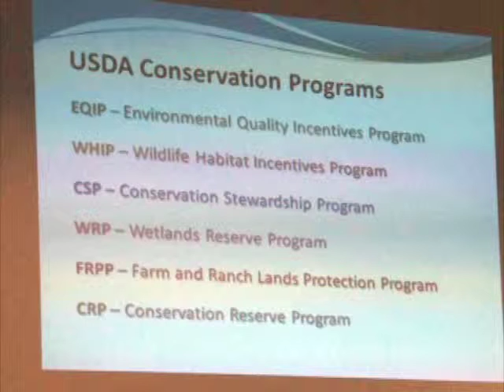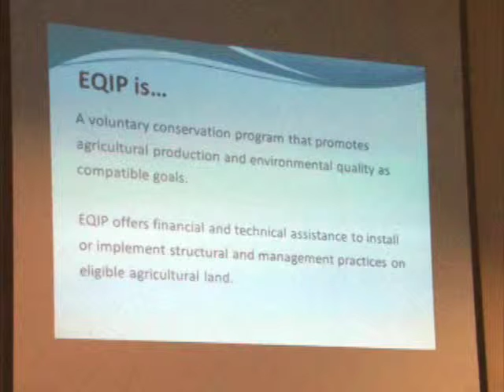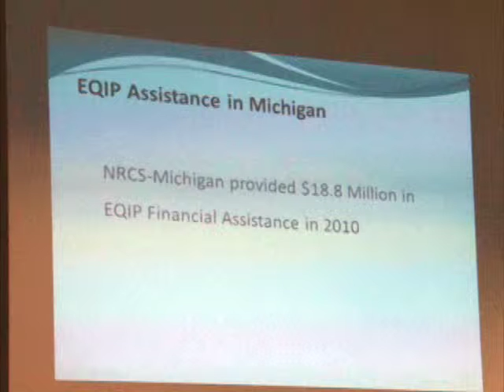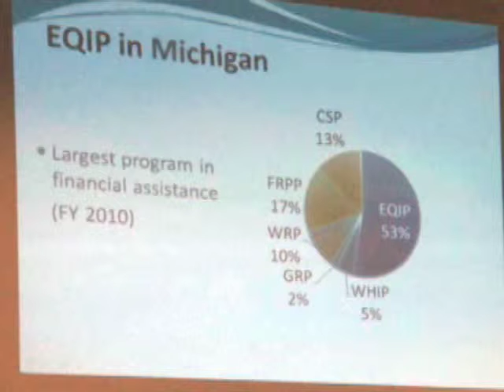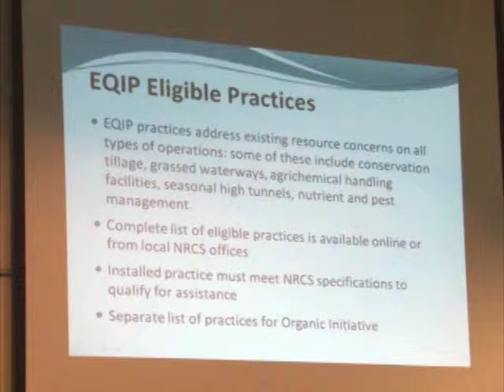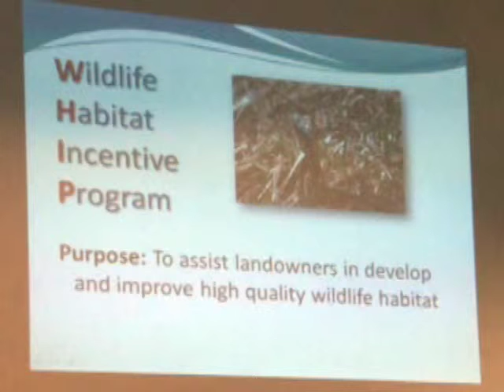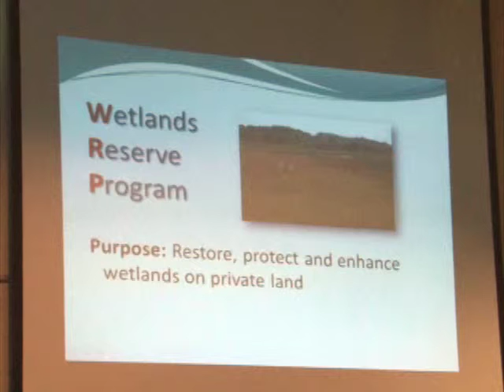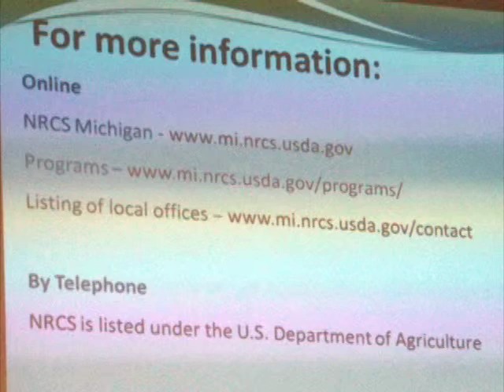LG_farmbill_a5